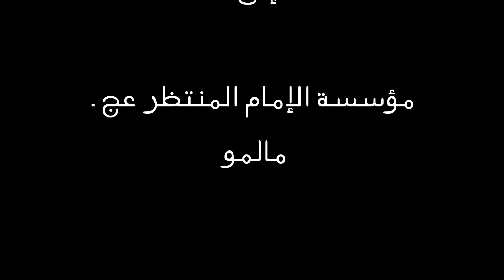ميرزا عيـسى العــايــد ـ بدينه يسمى ـ مسلم بن عقيل ع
ليالي محرم الحرام 1432 في مدينة مالمو السويدية ملا ميزرا عيسى العايد قصــيدة بديـنه يُـسـمّى للشاعـر سيد عـلاء المـوسـوي في مؤسسة الإمام المنتظر عج ـ مالمو

نسألكم الدعاء